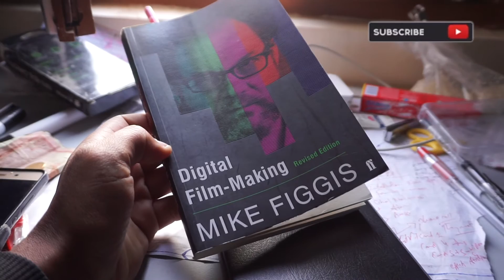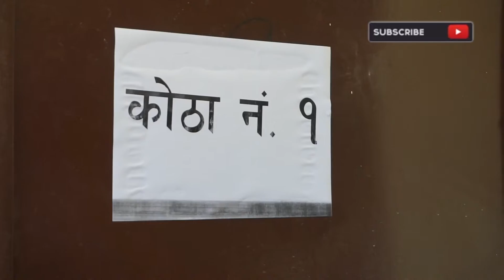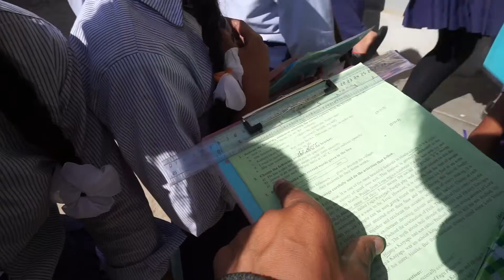DAY 339| Final examination starts in Terse School|Teach for Nepal Fellowship| Moin Uddin Show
DAY 339

Basic Level Examination of Class Eight as well as final examination of rest of the school starts from today.